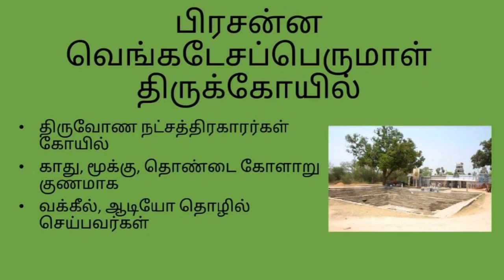பிரசன்ன வெங்கடேசப்பெருமாள் திருக்கோயில்_000175_19-09-2021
1. திருவோண நட்சத்திரகாரர்கள் கோயில்
2. காது, மூக்கு, தொண்டை கோளாறு குணமாக
3.வக்கீல், ஆடியோ தொழில் செய்பவர்கள்
Temple for Thiruvonam Star, ENT problem to cure. ENT Practicing Doctors. Lawyers and Audio professional

பிரசன்ன வெங்கடேசப்பெருமாள் கோவில் என்பது தமிழ்நாட்டில் வேலூர் மாவட்டத்தில் திருப்பாற்கடல் என்ற ஊரில் அமைந்துள்ள தொன்மை வாய்ந்த கோவிலாகும். சிவனின் ஆவுடை மீது நிற்கும் திருமால் இக்கோயிலில் அருள்பாலிக்கிறார். இது சைவ சமயத்தில் வைணவத்தின் கலவையாகும். சிவனும் விஷ்ணுவும் சமம் என்பதை இது குறிக்கிறது.